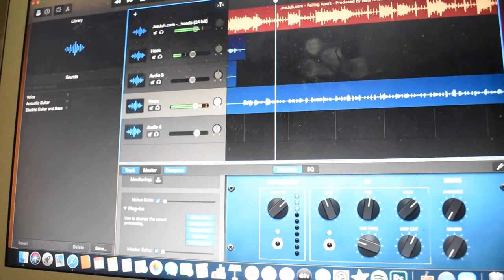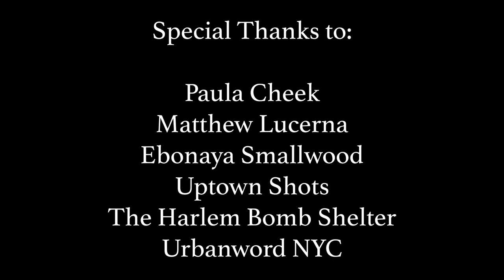Rehabilitation Mini Doc-Episode 1 - The Beginning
AC Lightnin discuss how he came up with the concept for this EP and the behind the scenes and break down of his song "Welcome to Rehabilitation (Intro).